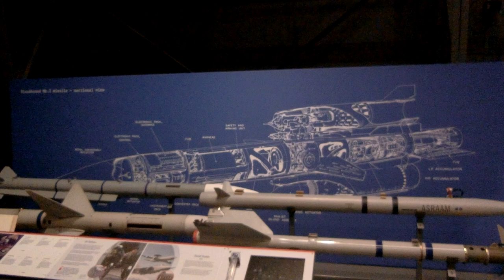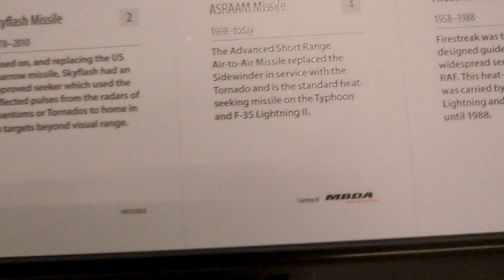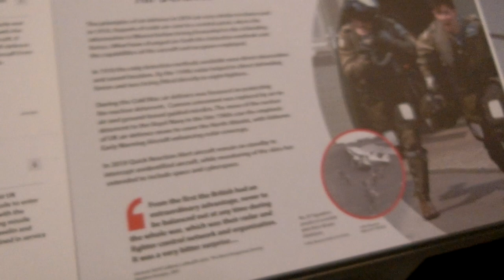Britain Air to Air Missiles that replaced the US made missiles ASRAAM Meteor SKYFLASH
TilTul LinksYouWantToRememberCIMG1630 Britain Air to Air Missiles that replaced the US made missiles ASRAAM Meteor SKYFLASH